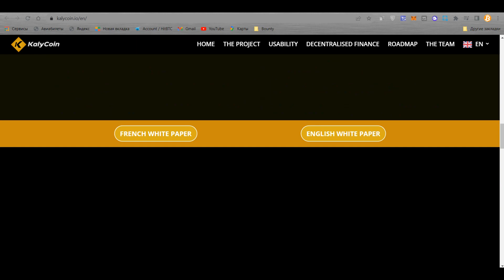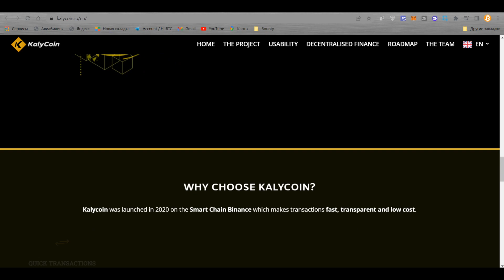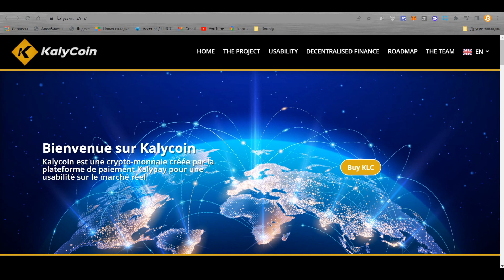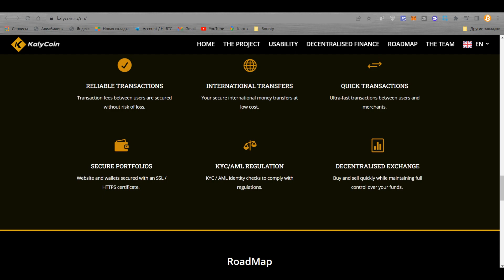Kalycoin — платформа для быстрых и безопасных трансграничных денежных переводов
Kalypay — мультивалютная платежная система. Ставка KLC дает вам право на ежегодную комиссию в дополнение к переводу. Чтобы поддержать цену согласованного роста, 20% прибыли будет повторно влито в пулы ликвидности.
 Kalymarket — это рынок криптовалют.
Первая торговая площадка, принимающая платежи в криптовалюте, будет принимать Kalycoin в качестве формы оплаты. Kalycoin будет приниматься в качестве способа оплаты у продавцов-партнеров в дополнение к торговой площадке.